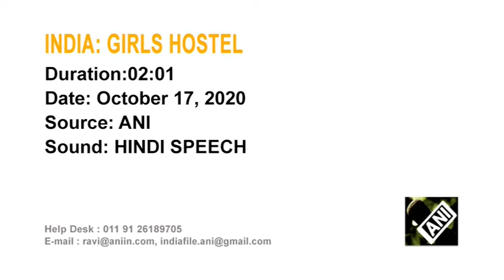J&K’s Kangan Degree College to get 72-bed girls hostel soon